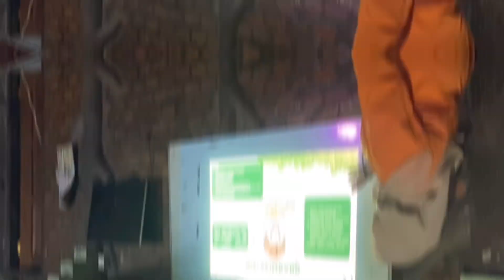PPK ORMAWA GEMPITA KAT 2024: Inovasi Teknologi Pupuk Organik untuk Hortikultura dan Gizi Seimbang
Program PPK ORMAWA GEMPITA KAT Universitas Jambi 2024 mengusung kegiatan pengembangan teknologi pupuk organik yang berfokus pada peningkatan budidaya tanaman hortikultura. Kegiatan ini dilaksanakan di Desa Bukit Suban dengan tujuan utama mendukung keseimbangan gizi masyarakat Suku Anak Dalam (SAD) melalui pertanian berkelanjutan.

Dalam program ini, mahasiswa berkolaborasi dengan masyarakat lokal untuk memperkenalkan teknologi pupuk organik yang ramah lingkungan, meningkatkan produktivitas tanaman, serta memberikan solusi nyata dalam memenuhi kebutuhan gizi yang lebih seimbang. Kegiatan ini tidak hanya mengajarkan teknik pembuatan dan penggunaan pupuk organik, tetapi juga mendorong praktik pertanian yang lebih sehat dan berkelanjutan.

Melalui program ini, GEMPITA KAT UNJA berupaya menciptakan dampak positif bagi masyarakat SAD dengan meningkatkan kualitas hidup melalui inovasi teknologi di bidang pertanian. Semoga kegiatan ini menjadi langkah awal untuk mewujudkan kemandirian pangan dan kesehatan yang lebih baik di Desa Bukit Suban.